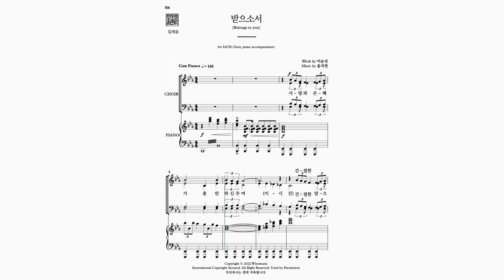[와이즈성가 9집] 받으소서_Soprano